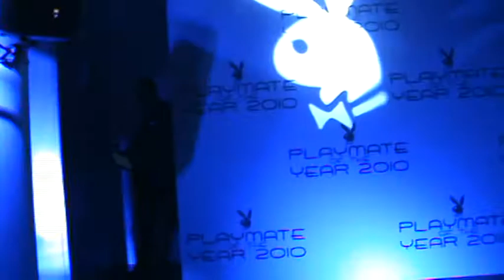2010.PLAYMATE-RADNAY PÉTER-SYMBOL-video:Paál László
2010.PLAYMATE-RADNAY PÉTER-SYMBOL-video:Paál László